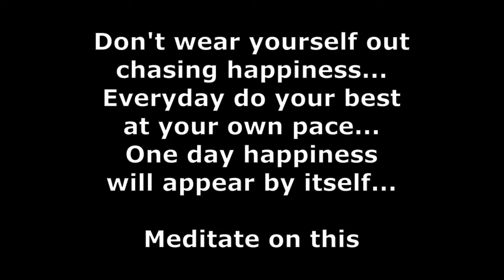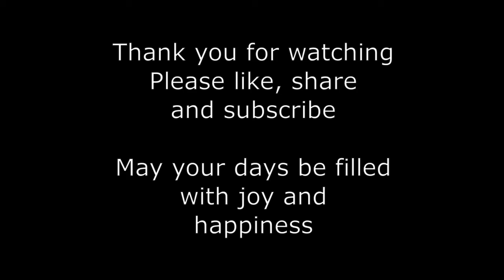Meditation music - Cherry Blossoms| Mental wellness,relaxation, nature sounds, bird sounds, study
To get my FREE PDF collection of researches on diet and managing Type 2 Diabetes

nature sounds,
bird sounds,
relaxation music,
calm music,
sleep music,
study music,
mental wellness,
drone footage,
meditation music,
rest your mind

Attributions:
Videos
Cherry Blossom - 34390 Video by adege from Pixabay
Cherry Tree - 71302 Video by Peima Par from Pixabay
Flowers - 69218 Video by Close-UpStock from Pixabay
Flowers - 71217 Video by Close-UpStock from Pixabay
Flowers - 71852 Video by Wolfgang Krzemien from Pixabay
Sakura - 72584 Video by Close-UpStock from Pixabay

Image
nature-gaed7f97dd_1920 Image by gayulo from Pixabay

Audio
53779__arnaud-coutancier__spring-morning-birds-oiseaux-reveil-printemps-5 Freesounds

Music
Peaceful-harp-music Alexander Blu OrangeFreeSounds
Soft-piano-song Alexander Blu OrangeFreeSounds